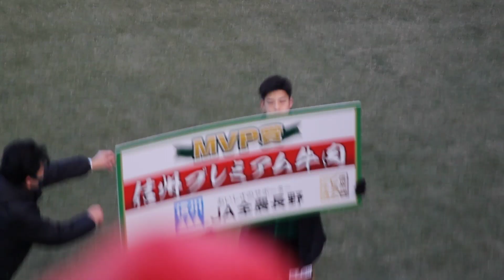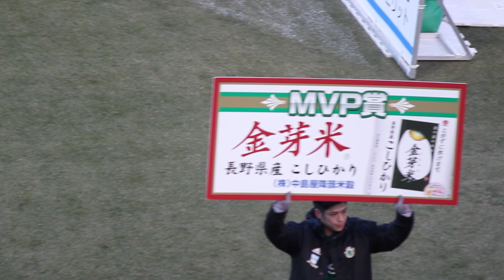若手のダンス♪楽しそう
2020シーズン
J2リーグ 第42節
12月20日（日）
松本山雅×愛媛ＦＣ

アルプス一万尺
監督インタビュー
ヒーローインタビュー（杉本 太郎選手）
カメラにサイン